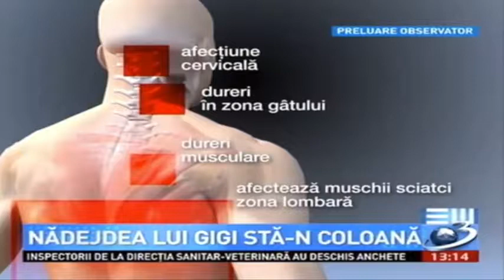Subfinantarea sistemului penitenciar 12 01 2013